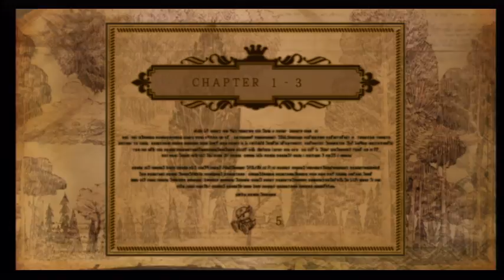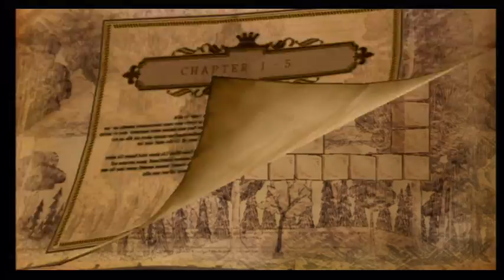[WiiWare] Ivy the Kiwi mini - First Look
First Look for the WiiWare version of Ivy the Kiwi!